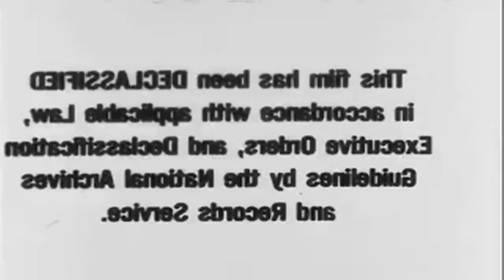Invasion Of Poland In 1939 By German Army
High quality video showing the opening campaign of World War 2 in Europe. Numerous documentaries use clips way out of sequence but this is the correct placement with good quality.

Issued by US Government 1943